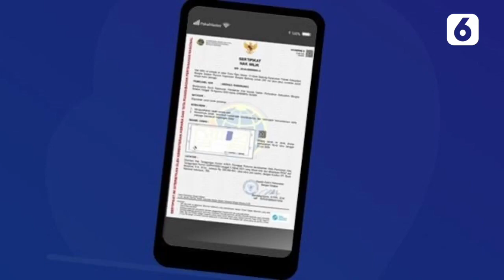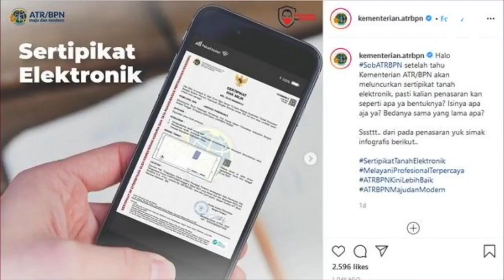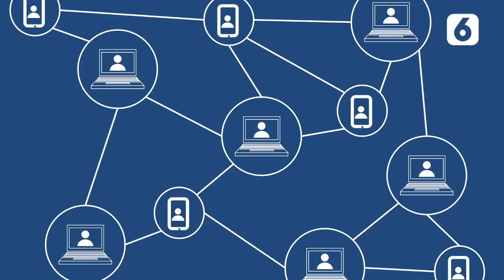Keamanan Sertifikat Tanah Elektronik Dilakukan Blockchain Bisa Jadi Opsi - Liputan6.com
Pro kontra tercipta mengenai rencana pemerintah mengubah sertifikat kepemilikan tanah berbasis kertas menjadi elektronik. Banyak yang mempertanyakan keamanan dari kebijakan tersebut. Teknologi Blockchain bisa jadi opsi untuk mengatasi masalah ini.